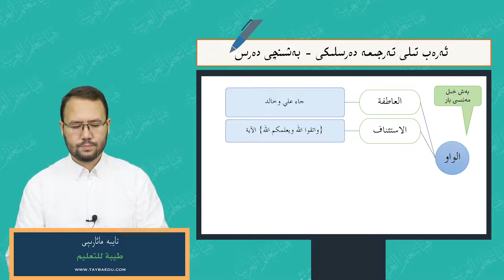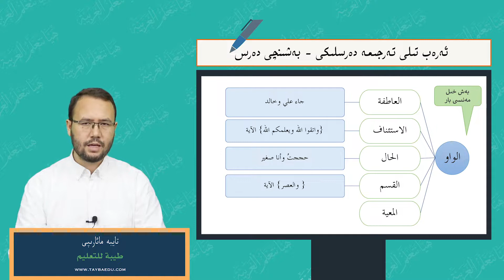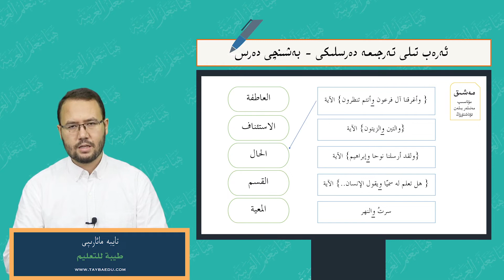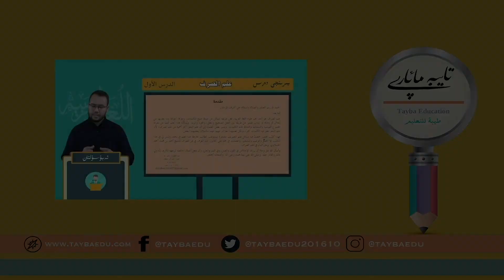ئەرەب تىلى تەرجىمە دەرسلىكى 5- دەرس